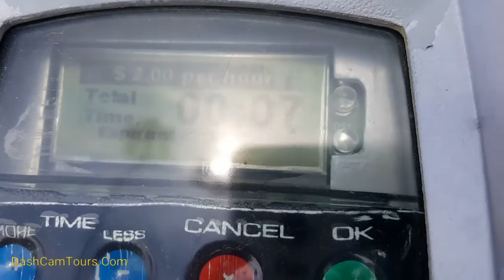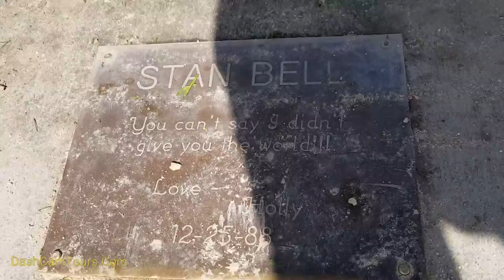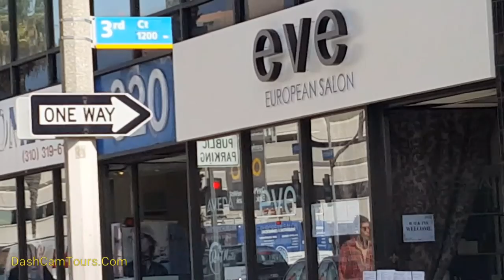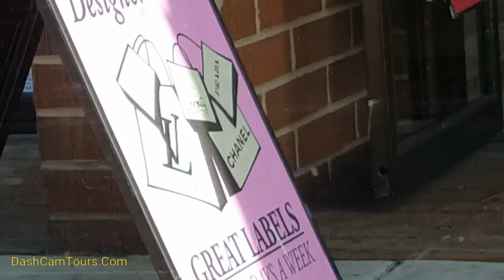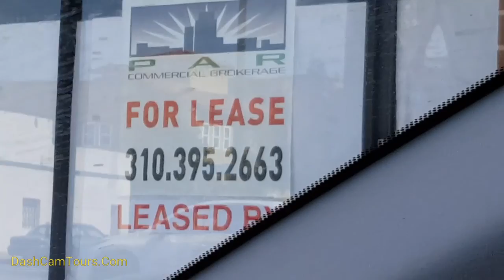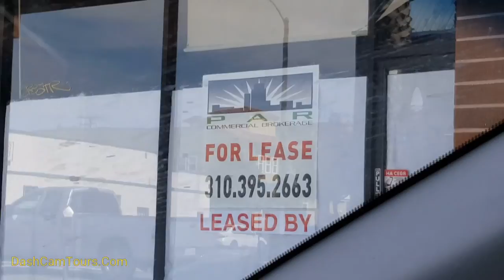2017 Los Angeles Driving Tour: Santa Monica City Beach & Streets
This is a Santa Monica city travel tour. 2017

GTA V drive around Los Angeles:

Skyline Sunglasses Los Angeles:

Midnight Club: Los Angeles. Driving video game:

Skip to the 16:14 if you don't want to watch the beach.

it begins with so called boardwalk, where you can walk along the beach on unobstructed paved path.

This path also has a separate paved path for bicycles.

You can use this cheap parking lot for short beach visits.

The entrance to the parking lot is on Hollister and Ocean Ave.

The Marvin Braude Bike Trail, also known as The Strand, is a paved bicycle path that runs mostly along the Pacific Ocean shoreline in Los Angeles County, California. The northern terminus of the trail is a paved Class 1 bicycle path at Will Rogers State Beach in Pacific Palisades, Los Angeles. The southern terminus of the trail is in Torrance County Beach in Torrance. The path is 22 miles (35 km) long, and the midpoint between the two ends of the path is near the southern end of the Playa del Rey residential area.

The Strand was officially renamed in 2006 for Los Angeles City Councilman Marvin Braude and dedicated by State Senator Sheila Kuehl.

The Strand is not considered a "boardwalk" because it is not made out of wood boards.

Route

The path begins in Will Rogers State Beach in the Pacific Palisades area of the city of Los Angeles. It continues southbound along the beach and passes through Santa Monica State Beach in the city of Santa Monica, where the path passes underneath the Santa Monica Pier. The Santa Monica portion of the path is an 8.5-mile (13.7 km) Class 1 path in Los Angeles County running from Temescal Canyon in the north to Washington Boulevard in Venice in the south.

Realizing the success of paved bike paths in Europe, in the last decade of the nineteenth century, L.A. city planners proposed a bike path from Los Angeles to Santa Monica. The cost for the path was estimated at $200 per mile, with agreements from local farmers to allow the path to run across their lands.

The current path was proposed in the late 1960s and received final approval in 1988. The entire path is along the beach and was adamantly opposed by beachfront homeowners,who managed for two decades to stop the path from reaching Santa Monica.The last section of the path was opened in 1989.

The path then passes through in Venice Beach. The Class 1 bicycle path ends at the Venice Fishing Pier and riders must continue on the Class 2 bicycle path along Washington Boulevard. The Class 2 path eventually veers off of Washington Boulevard and takes riders around Marina Del Rey until it reaches a Class 1 path running alongside the main channel of the marina, an extension of the Ballona Creek bicycle path.

at 17:00 you are on Ocean Ave.

18:40 Viceroy Hotel, with pool bar.

Amazing landscape around the Herring Bone Restaurant at 18:53

Joan's on 3rd looks closed at 19:40

Hotel California at 19:57

Loews Santa Monica Beach Hotel fountain 20:21

Chez Jay Restaurant 20:43

Del Frisco's Grille 21:11

Red O Restaurant 21:15

Blue Plate Taco 21:42

California Incline 26:35

Jonathan Club 29:00

John Deere Lawn Mower 31:25

Third Street Promenade 36:30

Dunkin' Donuts 41:00

This is a Los Angeles California Driving Tour Channel.